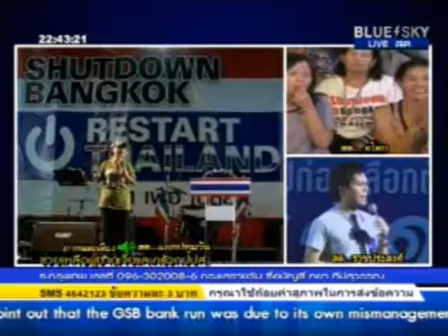อัญชลี ไพรีรักษ์ แจ้งข่าว 22/02/2557